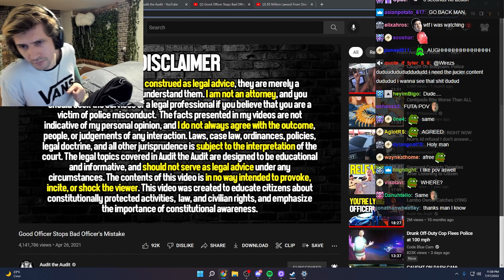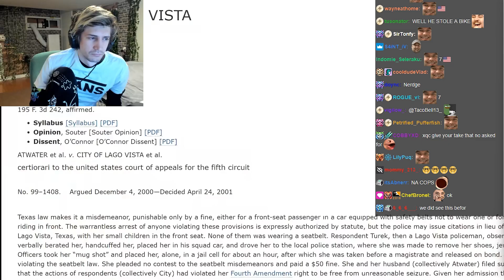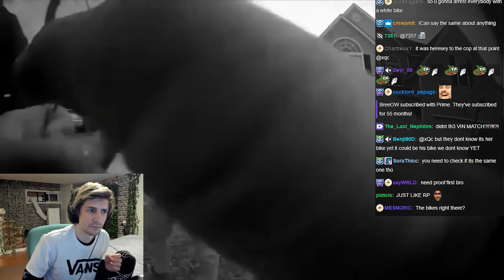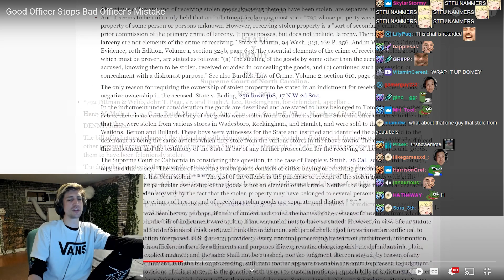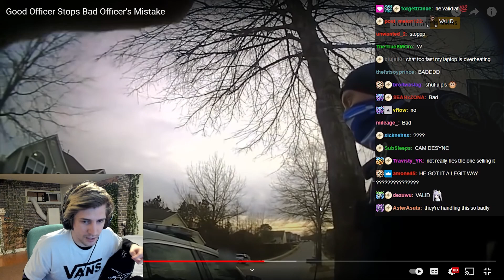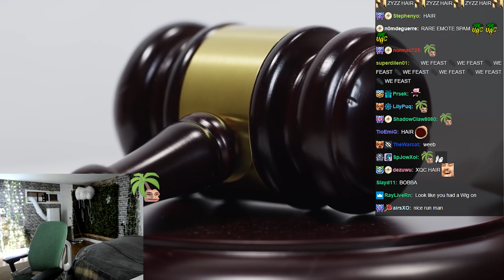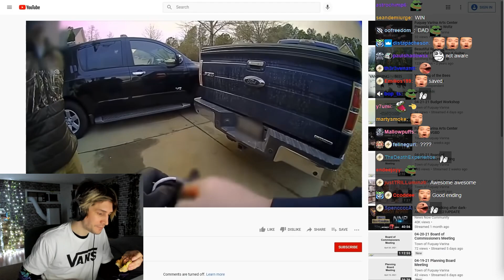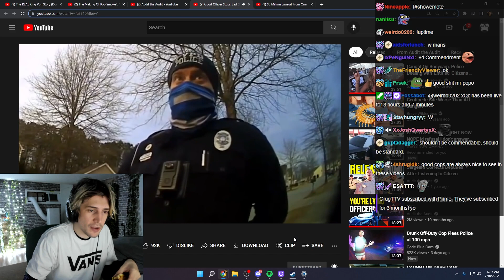xQc Reacts To Good Officer Stops Bad Officer's Mistake | Audit The Audit